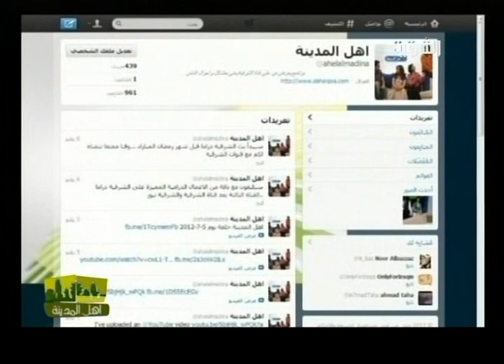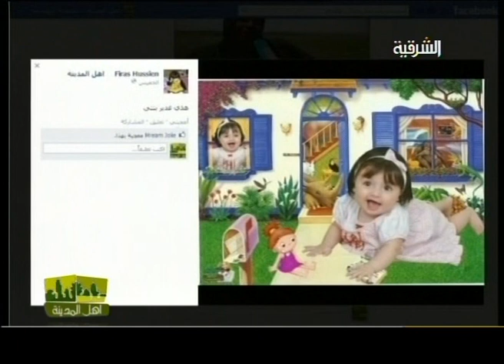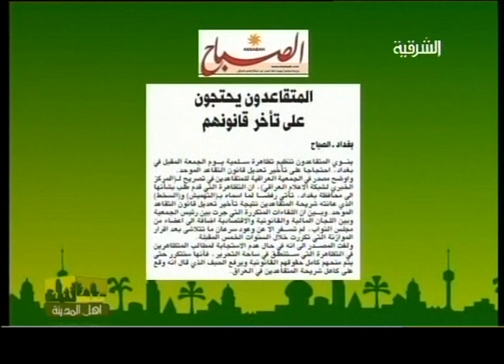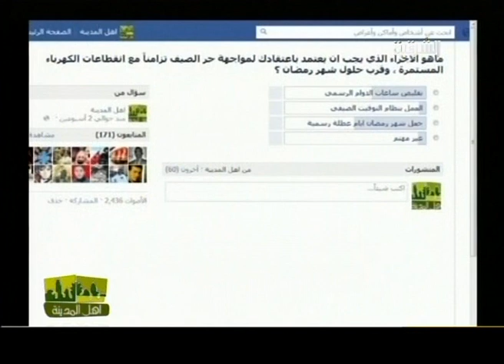اهل المدينة حلقة يوم 9-7-2012